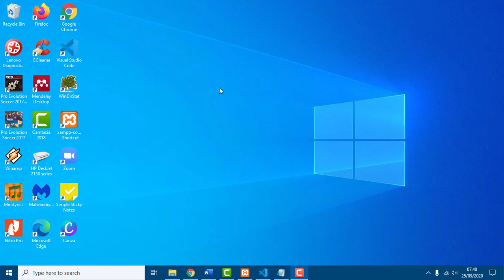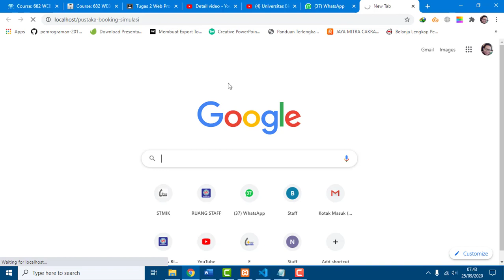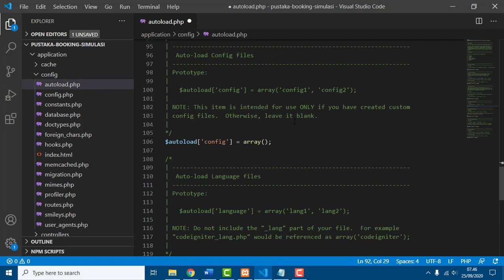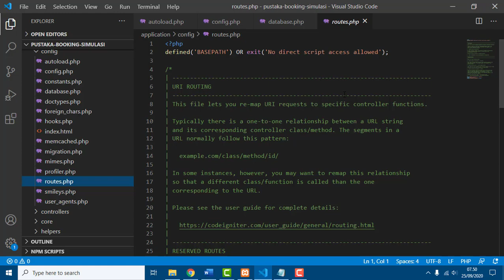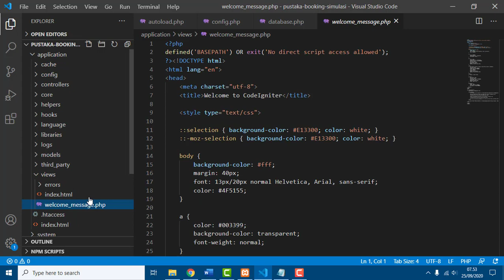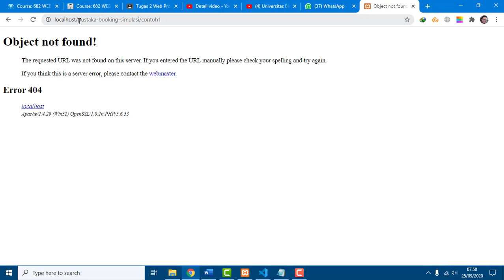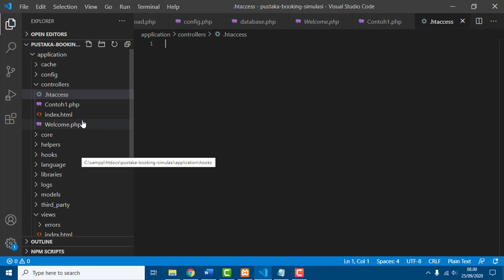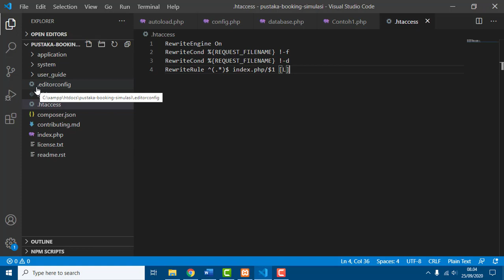Hirarki CI dan membuat script di CI-Web Programming II (Framework CI)